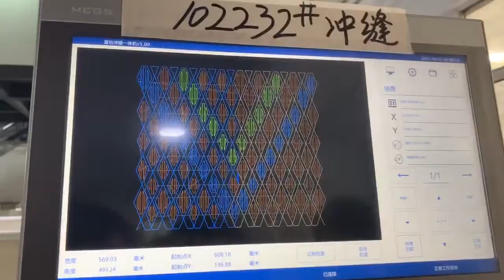Automatic Rotating sewing and perforation machine for leather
Richpeace automatic rotating sewing machine + six size perforation machine for leather upholstery

Welcome leave your comments here !